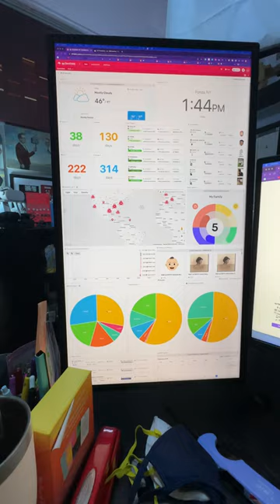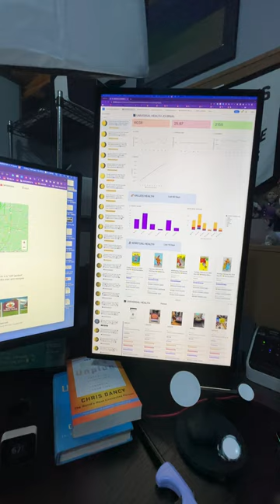Life Dashboards built with NoCode Airtable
The dashboard system to manage my health, home, village, first responders, work, life and more. they even draw tarot cards!